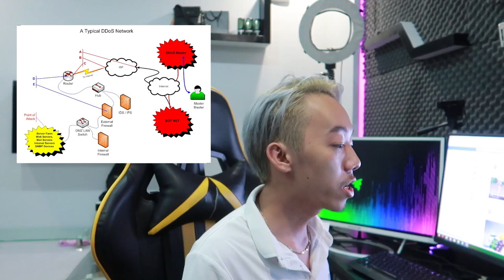ក្តៅៗពេលព្រឹក #49 / GMK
លោកអ្នកអាចគាំទ្រខ្ញុំតាមរយៈ ការឧបត្ថម
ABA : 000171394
Paygo : 22117
Wings : 01696184
Cooperation
WeChat ID : Sec4Troll

👉 ផ្សាយបន្តផ្ទាល់ជារៀងរាល់ថ្ងៃ : 8 - 11 PM លើ AntLive Asia (GMK)